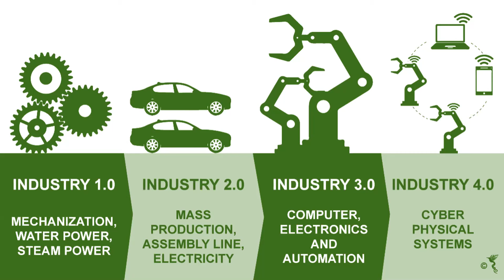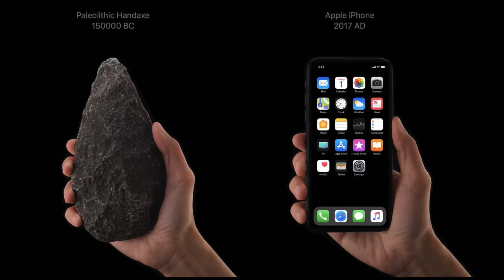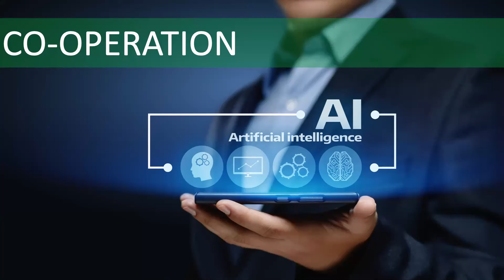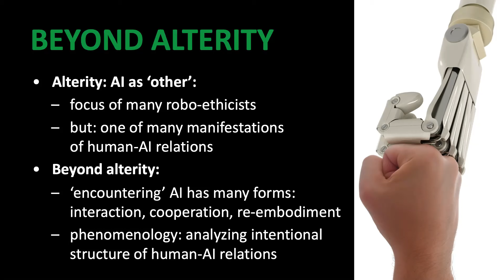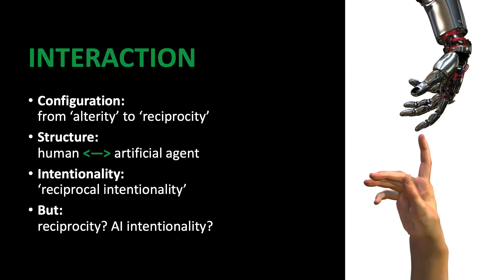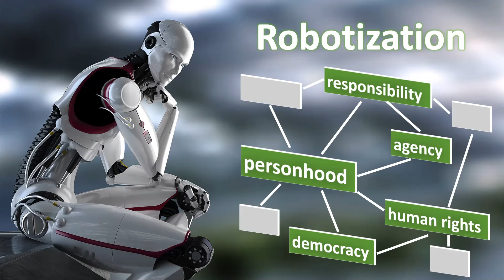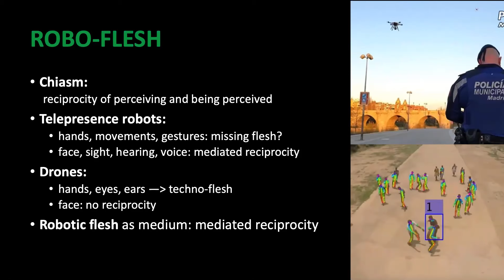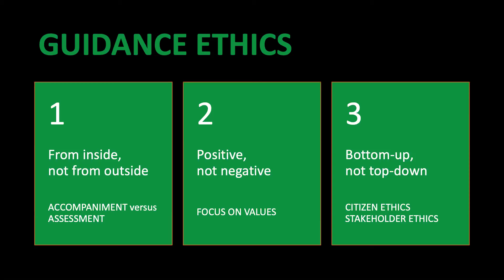Artificial Intelligence and Ethical Disruption, Prof. PP Verbeek, University of Twente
SACAIR2020, the Southern African Artificial Intelligence Conference: AI Transforming Humanity. The SACAIR2020 conference was hosted online from 22 – 26 February 2021. For more information visit the conference The conference is held annually and is hosted by the Centre for AI Research (CAIR) a South African distributed research network that was established in 2011 with the aim of building world class Artificial Intelligence research capacity in South Africa. CAIR conducts foundational, directed and applied research into various aspects of AI through its nine research groups based at six universities (the University of Pretoria, the University of KwaZulu-Natal, the University of Cape Town, Stellenbosch University, University of the Western Cape and North-West University).